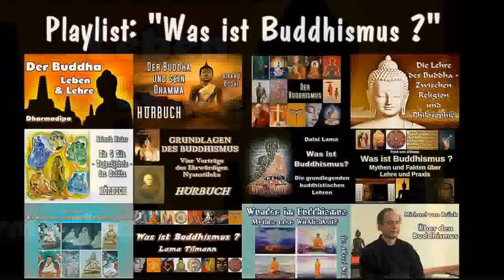Der Buddha - Leben und Lehre - Dharmadipa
Der Vortrag ist eine Fundgrube auch für erfahrene Buddhisten. Mit erfrischender Nüchternheit untersucht Dharmadipa Texte und Biografien über den Buddha, sowohl historische Quellen, die im Palikanon oft in Sutren versteckt sind, wie auch Quellen des Mahayana. Seine Frage nach dem Wahrheitsgehalt der Texte nimmt als Maßstab, inwieweit die Texte zur Praxis inspirieren und zur Quelle von Vertrauen werden. Dadurch gelangt Dharmadipa zu den Kernaussagen der buddhistischen Lehre, weg von philosophischem Diskurs oder intellektueller Spekulation. Hörenswert !